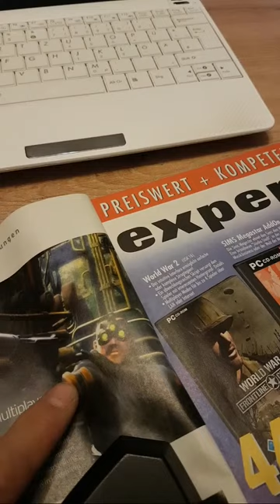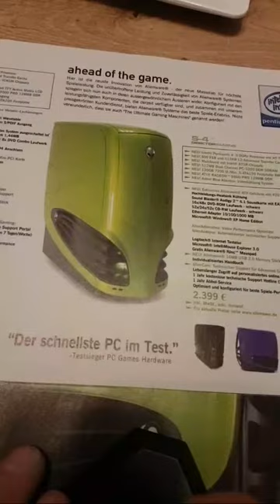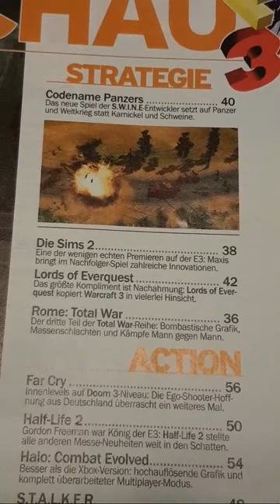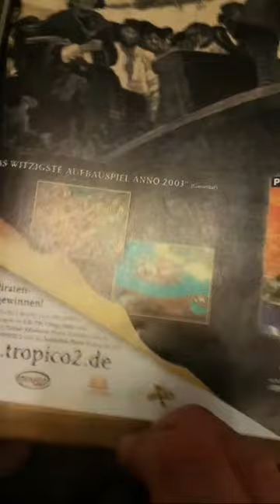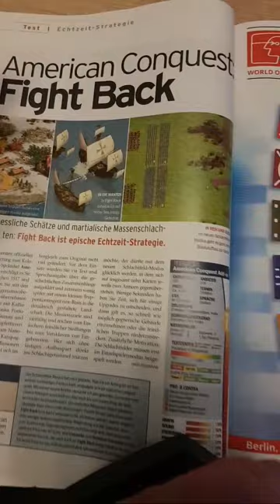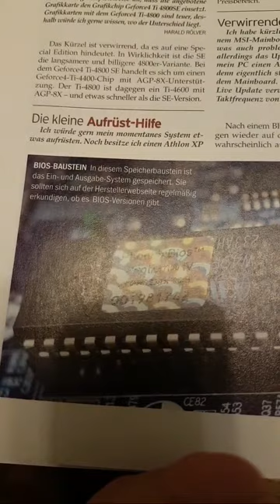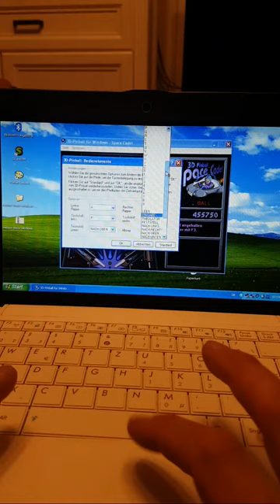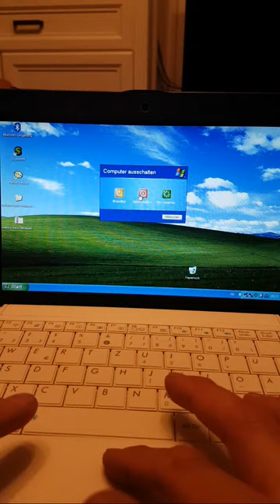Am Gesicht erkannt!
Hauptcharaktere und Pinball (Win XP)